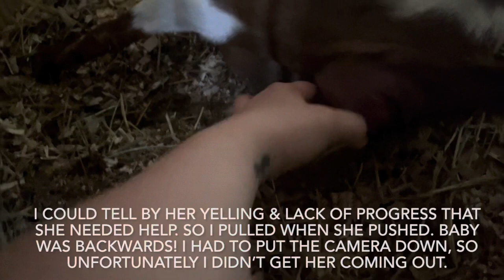GOAT BIRTH | Nigerian Dwarf gives me a PERFECT doeling!